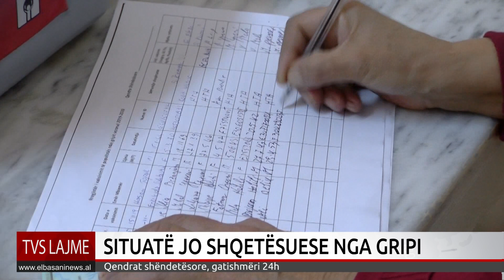SITUATË JO SHQETËSUESE NGA GRIPI